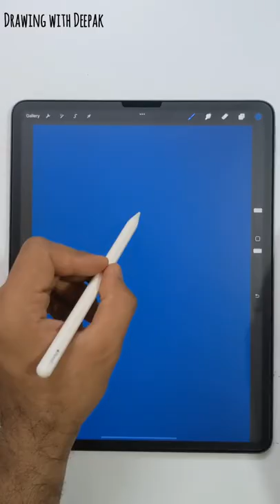Digital IPad Art Drawing Night Moon Landscape In Procreate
Night  Moon Landscape Drawing In Procreate 🌼